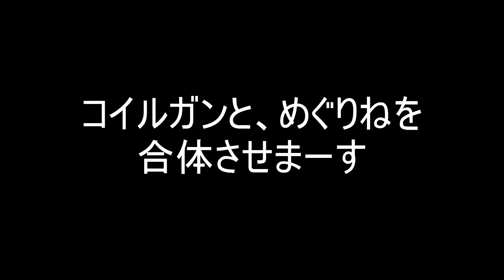音に反応して自動で発射するコイルガンw